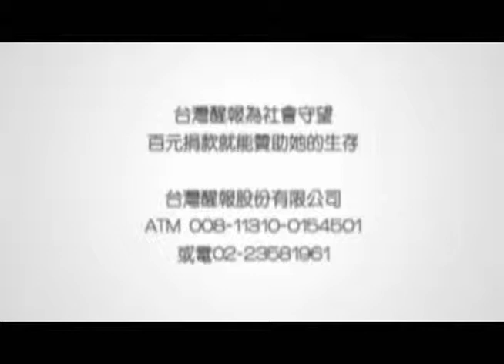社教公益獎頒發 表彰關鍵正向力量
【台灣醒報記者蔣鎧俊台北報導】爲推動終身學習，表揚社教有功人員，教育部今天（27日）頒發101年度的「社教公益獎」，共有26位個人及24個團體獲獎。教育部主任秘書王作臺出席頒獎。王作臺致詞時呼籲，希望能夠有更多關心社會發展的民眾，投入社教公益的推動，一起關懷弱勢、照顧幼兒、給予老人溫暖與愛。

獲得個人獎項的自由空間教育基金會董事長唐峰正，本身是重度小兒麻痺患者，卻為推廣國內的無障礙空間，四處奔走募款成立基金會，並無懼艱難乘坐輪椅到各大專院校巡迴宣傳。

「社區若無教育機會，咱就要把他種出來！」雲林縣五塊厝社區發展協會理事長吳永修10年前回到家鄉務農，投入農村教育推廣，除農業知識的交流外，還推動建立當地圖書館「耕心園讀冊館」延續農村文化。

獲得團體獎項的「兒童福利聯盟文教基金會」長期關注兒童人權的維護與倡議，近年來拓展到對城鄉差距的關懷。提供各項資源，關懷偏鄉學童成長，讓他們都能有一個公平的開始。「雅文兒童聽語文教基金會」則希望能夠在20年內，讓台灣沒有不會說話的聽損兒，成立至今16年來，累積幫助超過3,000名聽損兒走入有聲世界。

今年個人及團體獎共有147件參加甄選，教育部邀請15位專家、學者及社會公正人士等代表，組成評審委員會，經初審、複審作業，評選出26位個人及24個團體獲獎。

本年度受獎個人及團體，背後都有一段動人的心路歷程。這些得獎事蹟，自11月27日至30日止，在國家圖書館進行展覽，有興趣的民眾都可以前往參觀。